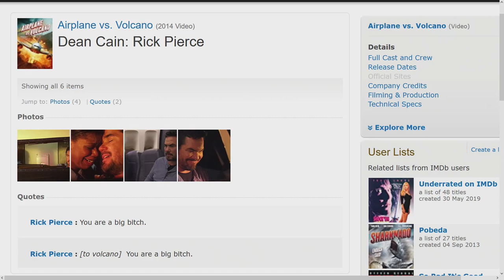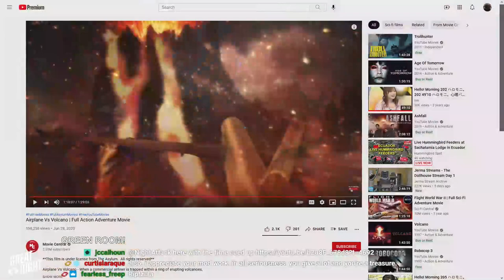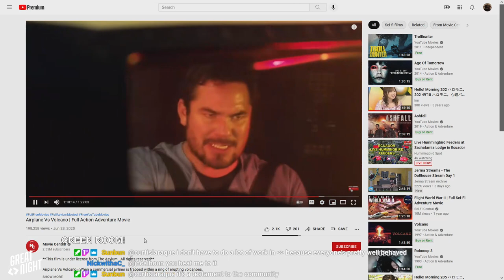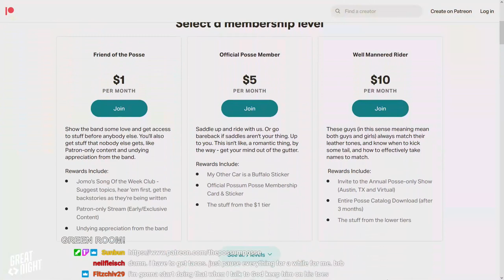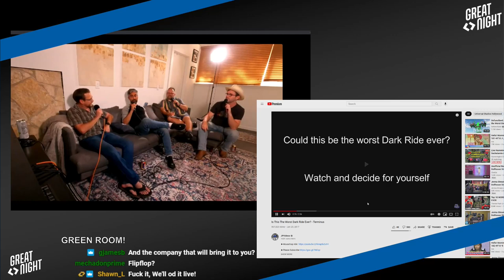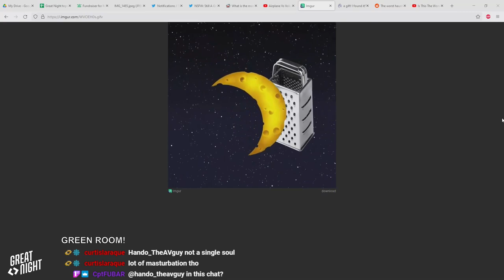Great Night #9: Green Room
Join Brian, Justin, Brett Weaver, and Jomo in the Green Room: the most worthless films and a very funny worthless film review, "you are a big b-word," the big raw dog, and I got a thing...eh nah, and the worst dark ride ever?